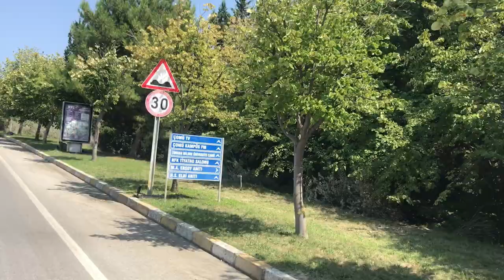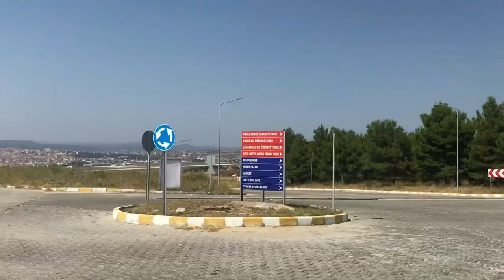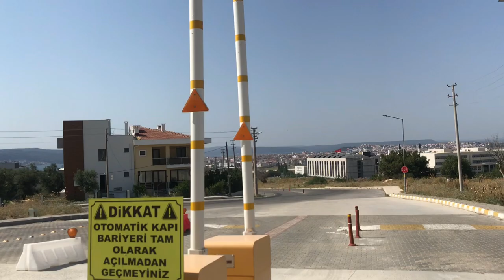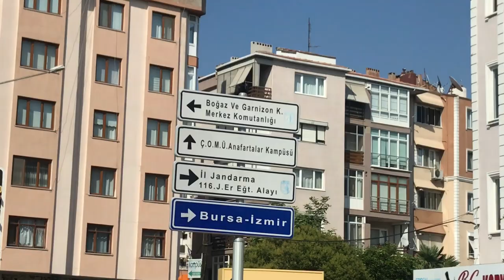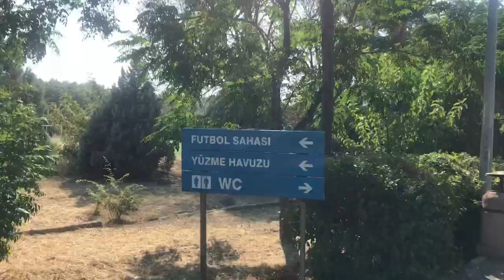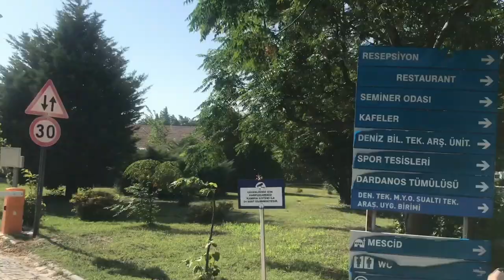ÇOMÜ Kampüs Turu | Yerleşkeler